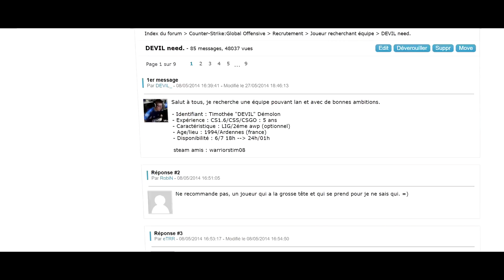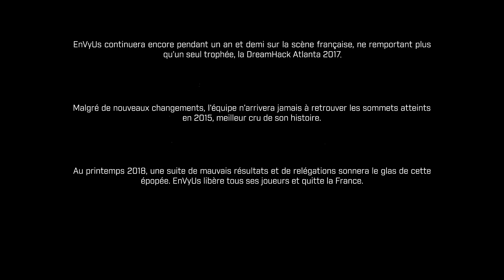[CS:GO] EnVyUs - Une histoire à la française (2/2) [ENG SUBTITLES AVAILABLE]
Après une année 2015 déjà marquée par de nombreux succès mais également la scission avec le binôme shox - SmithZz, EnVyUs arrive au dernier Major de l'année, la DreamHack Cluj-Napoca, avec un statut de favorite à assumer. Des tensions apparaissent toutefois dans le collectif au moment de décoller pour la Roumanie. Quel sort attend Happy et ses compagnons au Major ?

Cette seconde partie de notre documentaire sur EnVyUs revient sur cette compétition, ainsi que l'année 2016 qui suivit et le chemin compliqué qu'emprunta l'équipe française, pavé de nouveaux changements de joueurs, jusqu'à l'issue finale aujourd'hui connue de tous.

Un grand merci à Akaruu pour la voix off, à Miles et MrHusse pour la traduction, à Dorian pour le script et à Ap-3 pour les visuels.

– Machinimasound.com - Aduro
– Vague - Amaranth Cove
– Tracker - Christoffer Moe Ditlevsen
– Thoughts about the Past - Elm Lake
– Streak - Ballpoint
– Roused - Sons Of Hades
– Oak Tree Slumber - Flat Theory
– Leaving This World - Reynard Seidel
– Cotton Dreams - Elm Lake